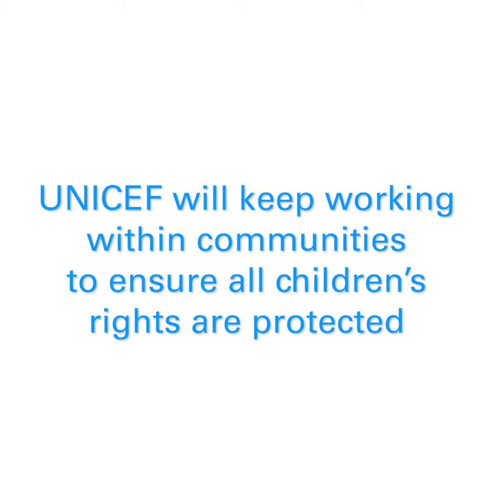UNICEF supports FGM/C discussions in Somalia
Somalia has one of the highest rates of female genital mutilation/cutting (FGM/C) in the world. This brutal procedure can lead to life long injuries and even death. UNICEF, with funding from Japan, DFID and OFDA is supporting local NGOs to work with communities to discuss their views and experiences